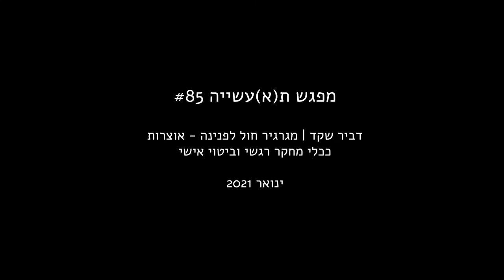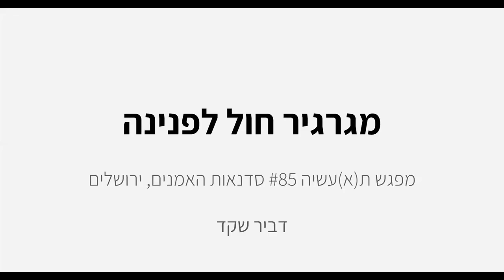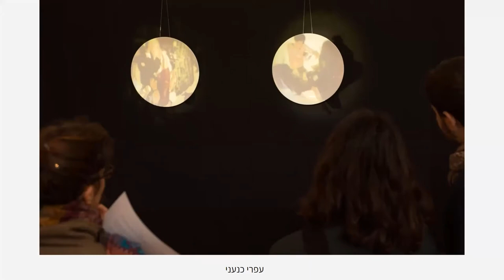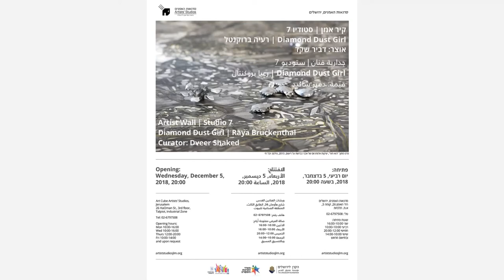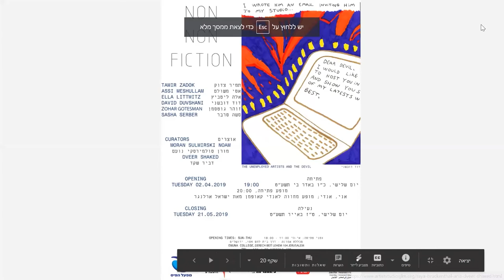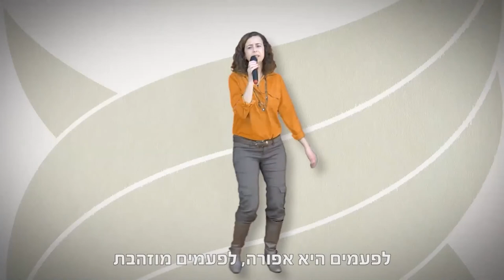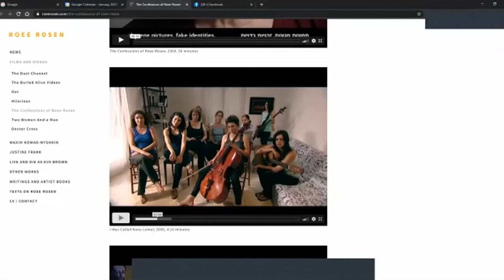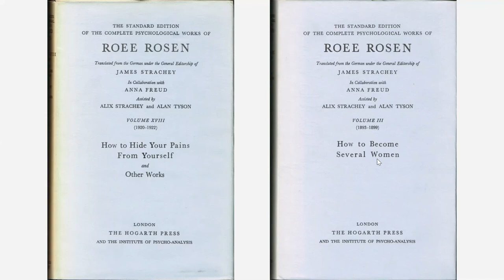Curatorial Visits #85 | Dveer Shaked | From a Grain of Sand to a Pearl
Curatorial Visits #85 | Dveer Shaked | From a Grain of Sand to a Pearl - Curating as a research tool of emotional and personal expression
Dveer Shaked, curator of Koresh 14 Gallery, Jerusalem, a non-profit exhibition space presenting prominent Israeli and international artists to the local viewers in in-depth exhibitions and events programmes.

In his lecture, Shaked will talk about projects in-process and exhibitions he has curated in recent years and through them he'll reveal how curatorship allows him the space to explore questions and ideas that arise from life itself, and how dialogue with art can be enriching in all  Areas of Life.

Art Cube Artists' Studios Space Log (Virtual Tour)